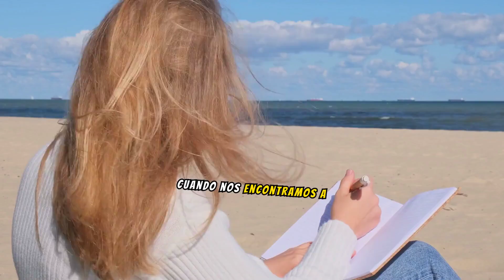La felicidad no depende de lo que tengo, sino de quien soy❤Libera tu potencial eterno ✨ Arturo Gtz.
La felicidad no depende de lo que tengo, sino de quien soy.

Cuando nos encontramos a nosotros mismos y comprendemos la grandeza de nuestra naturaleza divina y eterna, hemos encontrado el camino a la paz y a la vida.

Somos capaces de crecer y desarrollar nuestros más profundos diseños.

Es estar bien con uno mismo y con los demás, es vivir cada día agradeciendo la bendición de ser y darse a la vida.

Es vivir sin miedos y la seguridad eterna de solo trascender a un plano más elevado de vida abundante.

Descubre tu Ser en Cristo, tú eres su morada eterna. Somos uno con él.

Si te gusta este video, comparte y sígueme.